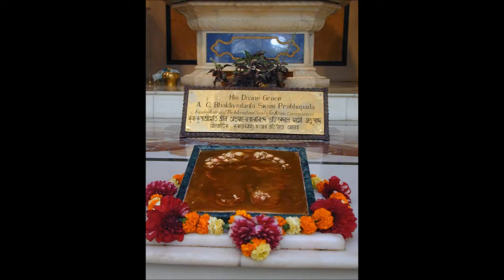47 AL'94 Science Education Within ISKCON new